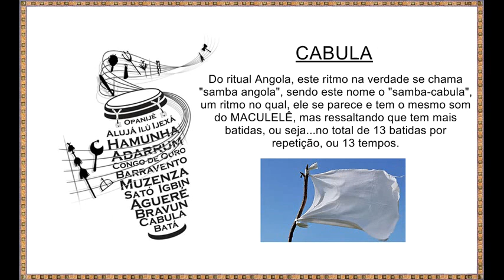Cabula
Do ritual de Angola, este ritmo na verdade se chama "samba angola", sendo este nome o "samba-cabula", um ritmo no qual, ele se parece e tem o mesmo som do MACULELÊ, mas ressaltando que tem mais batidas, ou seja...no total de 13 batidas por repetição, ou 13 tempos.